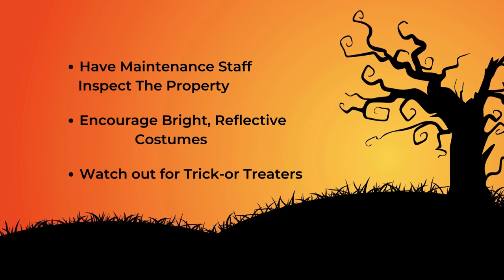Tuesday Tip: Halloween Safety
In this week's tuesdaytip, how to prepare your property and residents for a safe and happy